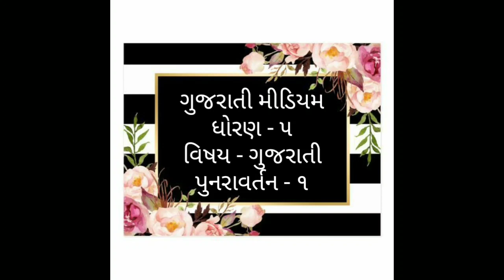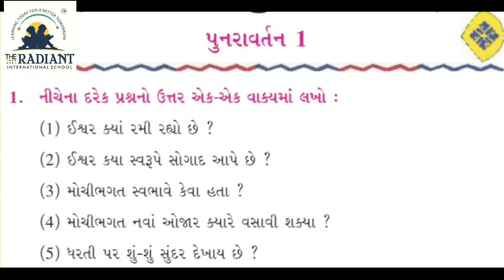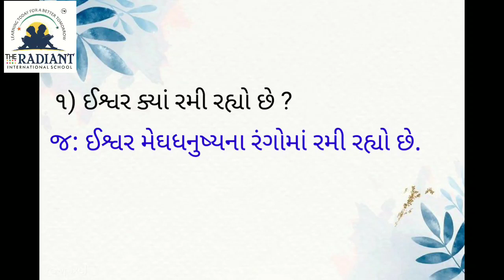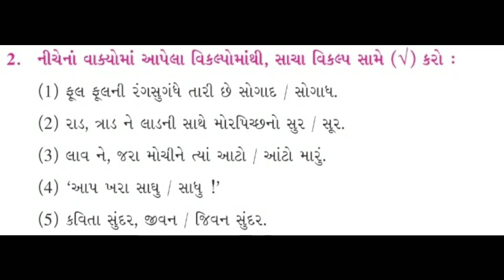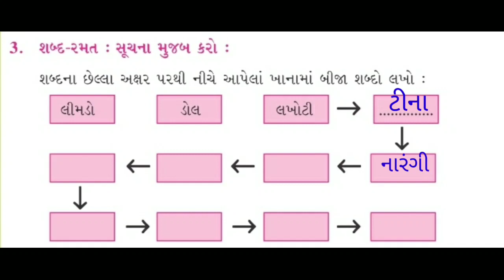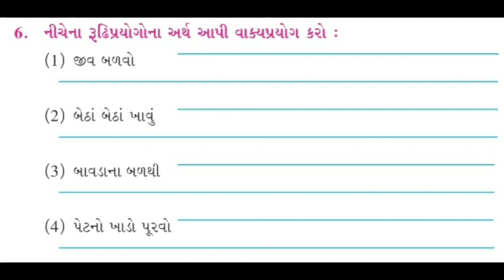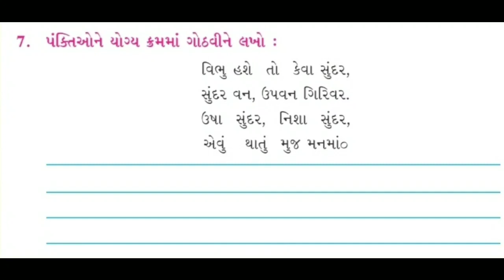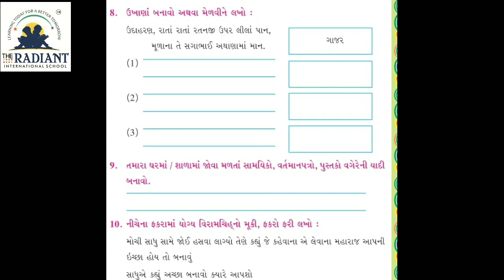GUJ MED STD 5 GUJARATI ધોરણ ૫ ગુજરાતી પુનરાવર્તન ૧